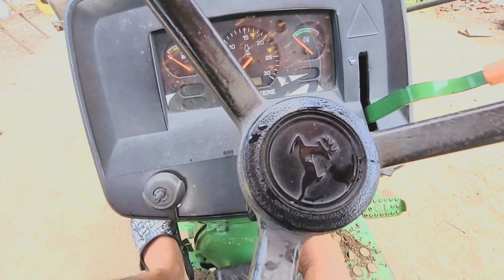Aaj hame kiye अगले tayre change 👍vlogs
or video ko like kijiye 👍
age bhi apko asehi video milte rahege
thankyou ❤️